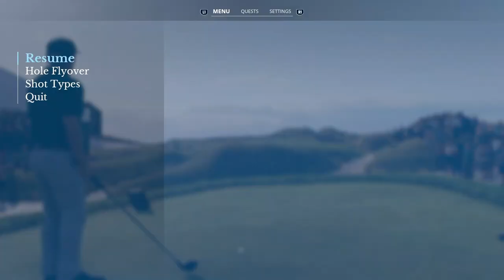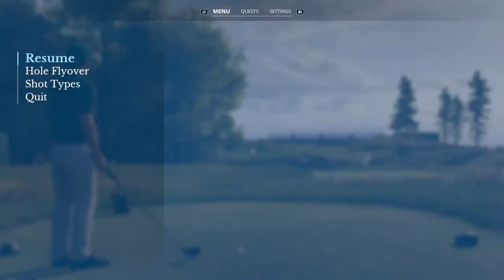Korn Ferry Tour 🏌🏿‍♂️ Whistling Straits - Round 2 Front 9 - Karriere - EA Sports PGA Tour, PS5, dt.